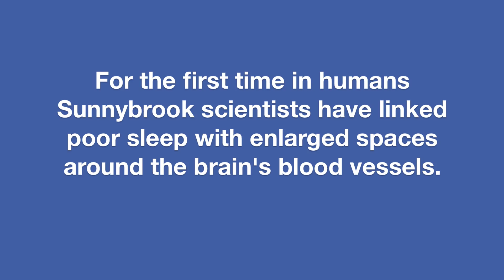Poor sleep may affect brain's ability to clear waste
Sunnybrook brain scientists have demonstrated for the first time in humans that poor sleep quality is linked with enlarged spaces in the brain thought to be tasked with toxin removal.